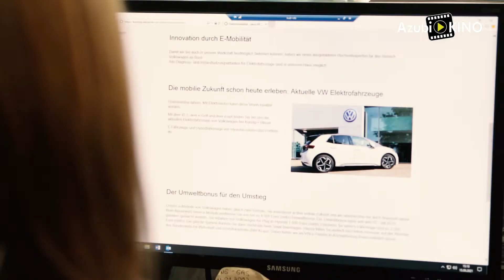Azubi-KINO | Ausbildung bei Künzig + Bleuel in Aschaffenburg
Gestalte aktiv die Zukunft der Mobilität mit und werde Teil unseres Teams.
Triff auf freundliche Kolleg*innen die dir den Einstieg einfach machen. Wir freuen uns auf dich!

Wenn Du Lust hast in einem großartigen Team und Unternehmen zu arbeiten, in dem dir viele Möglichkeiten offenstehen, dann bewirb dich jetzt unter

Wir bieten dir:
+ Erfahrene Ausbilder: Du bekommst alles was in deinem Beruf wichtig ist vermittelt.
+ Top qualifizierte und motivierte Kollegen. Bei uns bist du Teil eines funktionierenden Teams
+ Innovative Produkte und Technologien. Gestalte mit uns die Mobilität der Zukunft.
+ Kontinuierliche Weiterbildungsmöglichkeiten. Während und nach der Ausbildung: Weiterbildungsmöglichkeiten gegenüber sind wir immer sehr offen.

Ausbildungsberufe bei Künzig + Bleuel
    Automobilkaufmann/frau (w/m/d)
    KFZ-MechatronikerIn (w/m/d)
    KarrosseriebauerIn (w/m/d)
    Fachkraft Lagerlogistik (w/m/d)